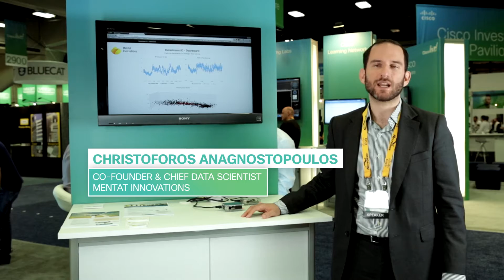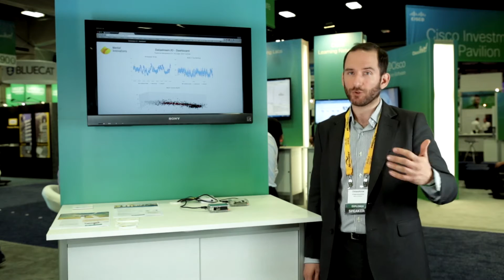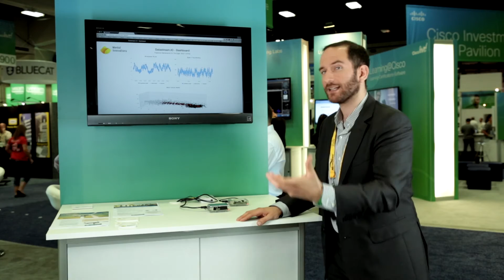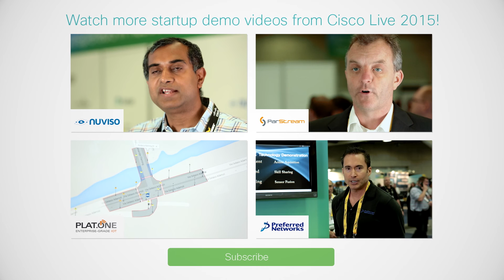Mentat: Machine learning for predictive analytics demo at Cisco Live 2015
Watch Mentat Innovation’s demo from Cisco Live showcasing a use case around machine learning for predictive analytics on the edge for wind turbines. Christoforos Anagnostopoulos, cofounder and Chief Data Scientist at Mentat, explains how the company’s solution provides machine intelligence in motion.

Mentat Innovations was featured in the Cisco Entrepreneurs in Residence (Cisco EIR) booth at Cisco Live 2015 in San Diego.

ABOUT MENTAT INNOVATIONS
Mentat Innovations is building the future of data analytics using machine intelligence in-motion. The company’s cutting-edge streaming machine learning algorithms consume data on-the-fly, as it arrives, tweet by tweet, byte by byte, pixel by pixel. The platform extracts actionable insights from this structured and unstructured data in real time and provide computational intelligence that seamlessly complements the human decision making process. Since everything changes, the extracted patterns and conclusions are live and under constant revision to reflect the latest information. Mentat’s technology has immediate applicability in areas including web analytics, retail, healthcare, cybersecurity, defense and intelligence.